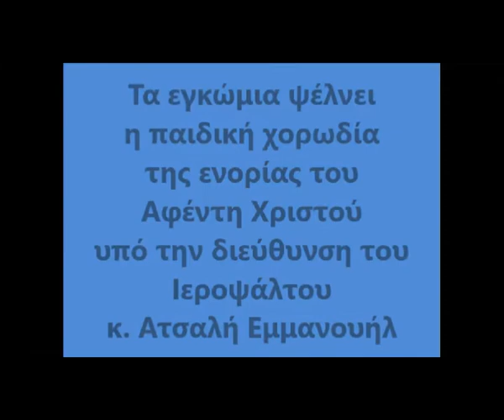Τα Εγκώμια από τον Ι.Ν. Αφέντη Χριστού Ιεράπετρας 6-4-2018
Η παιδική χορωδία της Ενορίας του Αφέντη Χριστού Ιεράπετρας ψάλει τα Εγκώμια Μ.Παρασκευή 6-4-2018 υπό την διεύθυνση του Ιεροψάλτου κ. Ατσαλή Εμμανουήλ.